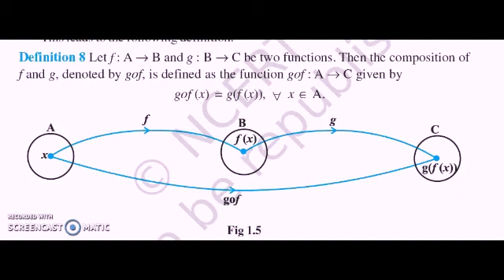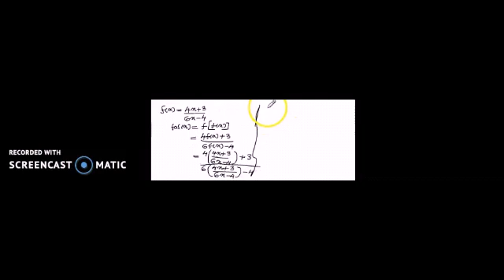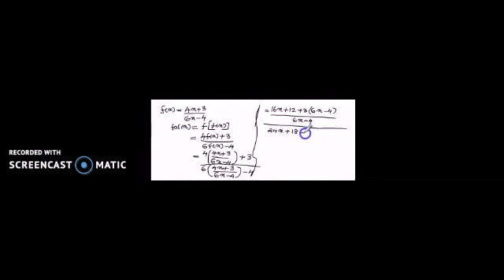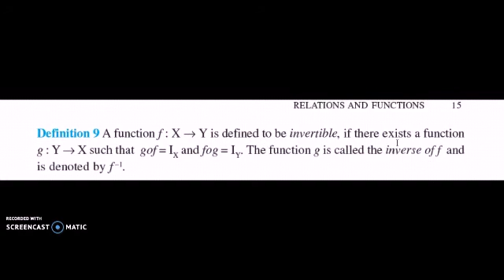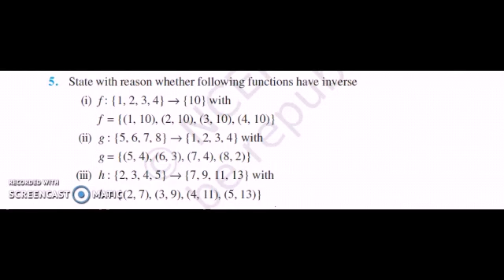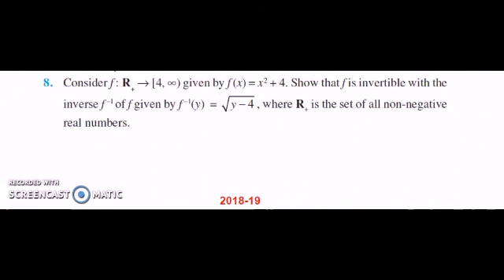Plus two mathematics.... chapter 1 composition of functions and exercise 1.3 with solutions